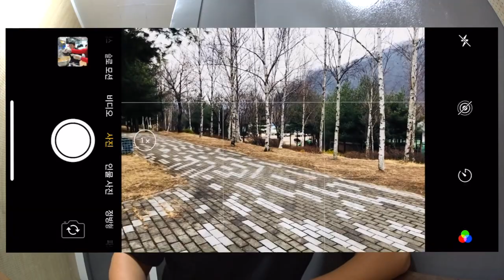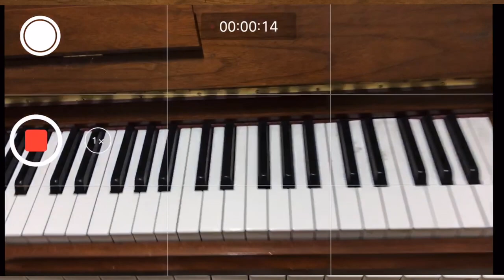[사진강의] 스마트폰으로 여행사진 잘 찍는 법 #1 -격자활성화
여행 및 바이크 투어때
사진촬영을 좀 더 드라마틱하게 할 수 있는 꿀 팁을 전합니다.
스마트그래퍼(스마트폰 포토그래퍼) 유리나무가 시작한 새로운 컨텐츠

-스마트폰으로 사진찍기-
첫번째 시간 사진의 수평 수직 맞추기